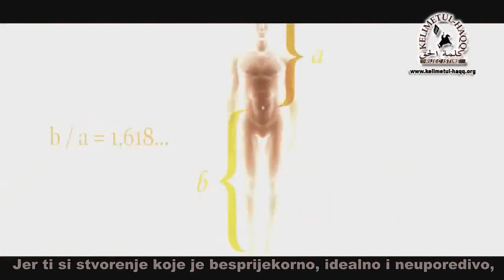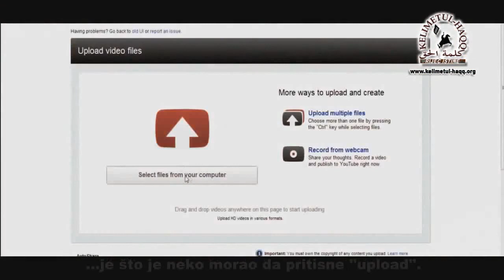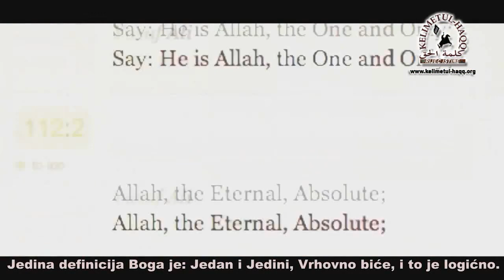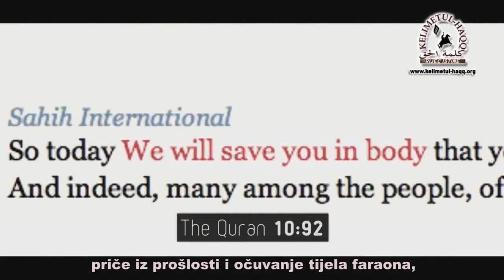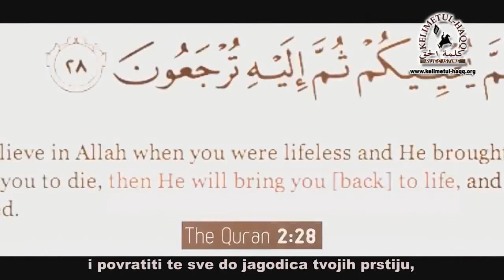SMISAO ŽIVOTA - Kelimetul-Haqq